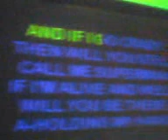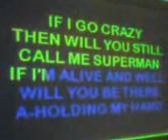Oscar sjunger Superman på Roberts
Karaoke-kväll på Roberts kök och bar, Oscar sjunger Superman